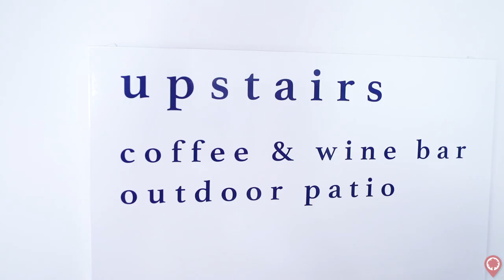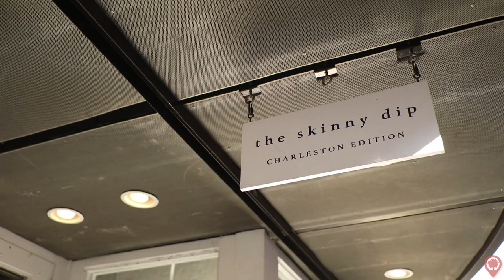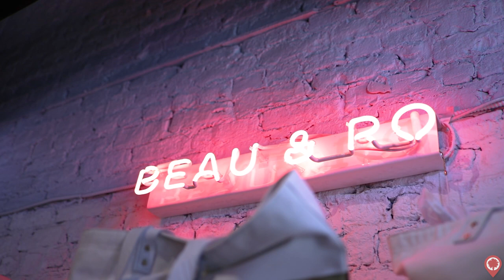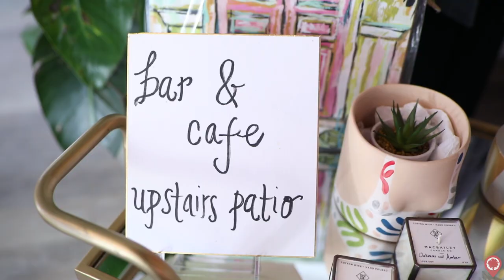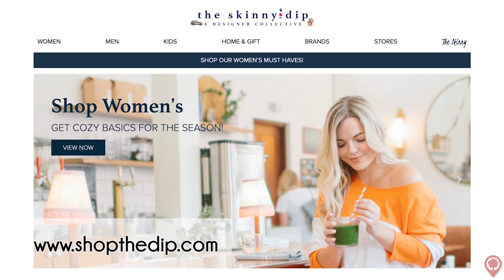The Skinny Dip in Downtown Charleston, South Carolina | Lively Charleston | Business Spotlight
In this Lively Charleston episode, we take a look at one of Downtown Charleston's neatest & most unique shops. The Skinny Dip was originally founded as a platform to showcase the owners' own handbag lines, but has since expanded into 3 locations along the east coast. Each store has retail space dedicated solely to local artists & product manufacturers.

Charleston, South Carolina is the best city in the world and one of our country's most desirable places to live. From the history & culture to the beaches & shopping, to the restaurants & real estate... Charleston has something for everyone!

Our mission at Lively Charleston is to tell the stories of the amazing people, places, and businesses in our city.

Are you considering buying or selling real estate in Charleston?
Our mission is to create a unique & memorable experience for each of our clients. If you're considering a move, we can answer all of your questions about the Charleston market…

Download our FREE guide with everything you need to know about Charleston real estate, neighborhoods, schools, parks, restaurants, and leisure activities

**Lively Charleston Properties is brokered by REAL